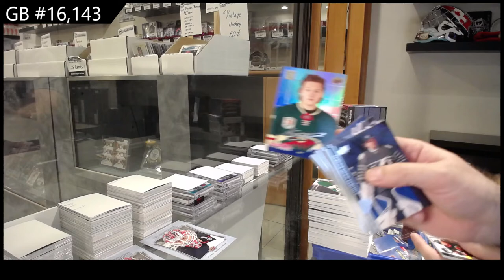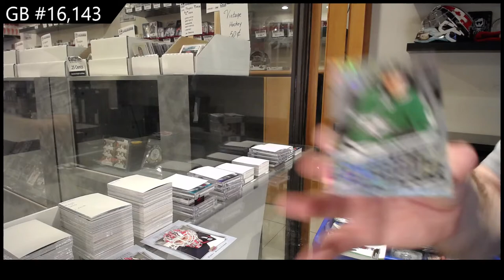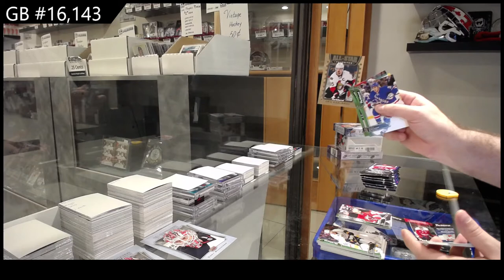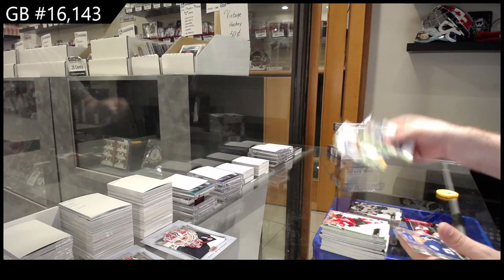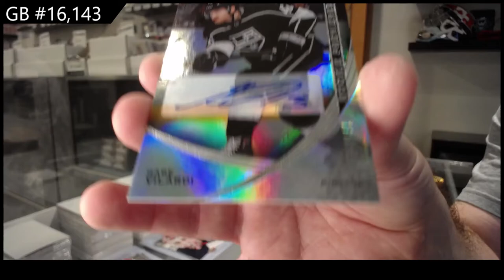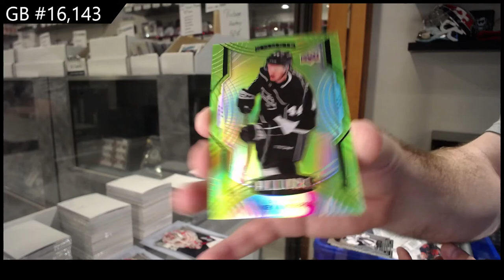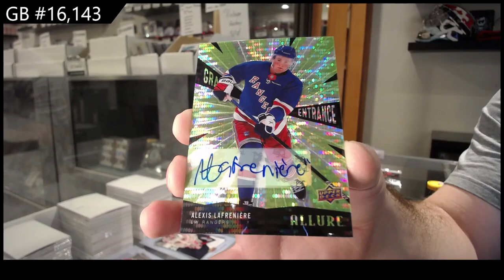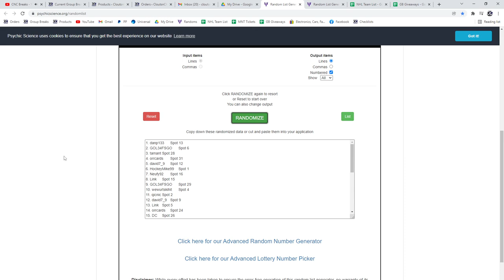Big GB #16,000 Spot Hockey Box Break - C&C GB #16,143